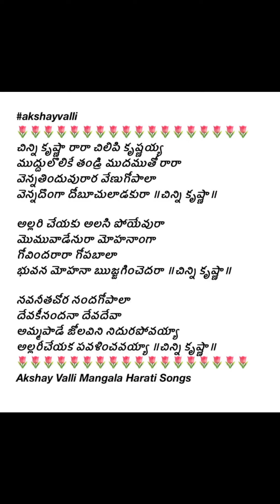390. Lord Krishna song //Chinni Krishna Rara with lyrics in Telugu// Bala geetam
Jai Sri Krishna 🙏
Rachana - smt. Kota vijayasri garu

Singer-Akshayvalli